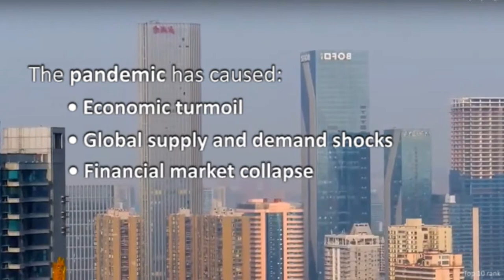Crisis Upon Crisis: The Geopolitical & Economic Implications of the Pandemic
With over 530,000 infections and 25,000 deaths worldwide, COVID-19, the disesase caused by the fast-spreading new coronavirus, has caused global havoc. Beyond the devastating human toll, this pandemic has caused global supply and demand shocks, economic turmoil, and financial market collapse, with the likely onset of a global recession. Oil prices have plummeted as pandemic-related policies, including global travel restrictions, have decreased demand. Measures to contain the pandemic have hurt key sectors such as tourism and disrupted production, manufacturing, and trade, leading to significant job losses. For the Middle East and North Africa—especially fragile and conflict-ridden countries such as Iraq, Syria, Yemen, and Libya—the virus has become a major near-term challenge. Before the virus struck, many countries in the region were already facing significant economic and political challenges, including crumbling healthcare systems. Today, there are those that are incapable of providing necessary stimulus packages to their economies.

In this broader context, what are the prospects for global economic and financial systems in the coming months? What implications will the coronavirus have on the geopolitics and economics of the Middle East and North Africa? Similarly, how are other regions reacting, for instance Latin America? What are the available policy options to address the economic and financial fallout of the pandemic?

Tune in for a live online discussion on Wednesday, April 1 from 5:30 to 6:30 p.m. (GMT+2) on the Carnegie Middle East Center’s YouTube page. The discussion will be held in English. Viewers may submit their questions in the comments section during the livestream.

SPEAKERS
Jihad Azour is the director of the Middle East and Central Asia Department at the International Monetary Fund.

Amer Bisat is the managing director at Blackrock and a former senior economist at the International Monetary Fund.

Moisés Naím is a distinguished fellow at the Carnegie Endowment for International Peace, where his research focuses on international economics and global politics.

CHAIR
Maha Yahya is the director of the Carnegie Middle East Center.